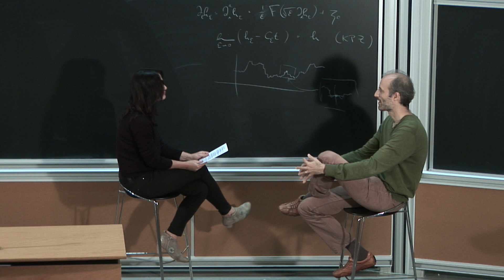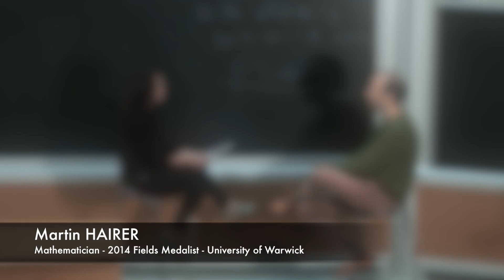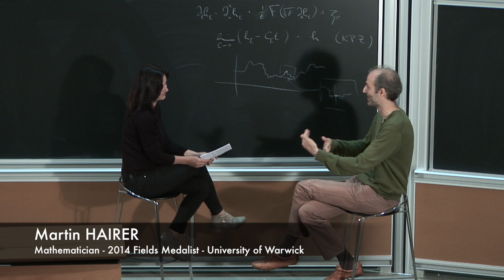Interview at Cirm: Martin Hairer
Interview at Cirm: Martin Hairer, Fields Medalist 2014

Martin Hairer KBE FRS (born 14 November 1975 in Geneva, Switzerland) is an Austrian mathematician working in the field of stochastic analysis, in particular stochastic partial differential equations. As of 2017 he is Regius Professor of Mathematics at the University of Warwick, having previously held a position at the Courant Institute of New York University. He was awarded the Fields Medal in 2014, one of the highest honours a mathematician can achieve.

Hairer's nomination for the Royal Society reads:

“Professor Martin Hairer is one of the world's foremost leaders in the field of stochastic partial differential equations in particular, and in stochastic analysis and stochastic dynamics in general. By bringing new ideas to the subject he made fundamental advances in many important directions such as the study of variants of Hörmander's theorem, systematisation of the construction of Lyapunov functions for stochastic systems, development of a general theory of ergodicity for non-Markovian systems, multiscale analysis techniques, theory of homogenisation, theory of path sampling and, most recently, theory of rough paths and the newly introduced theory of regularity structures.

Interview at Cirm-Luminy, Marseille, France : 26 April 2017 by Stéphanie Vareilles, with Guillaume Hennenfent